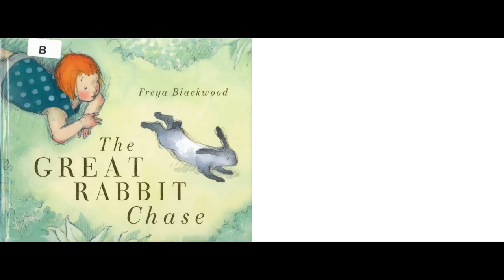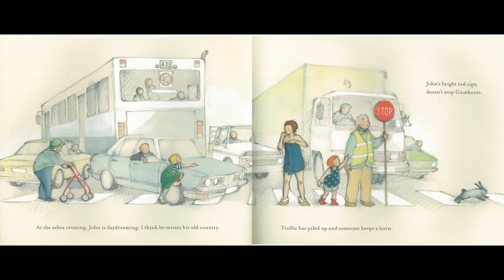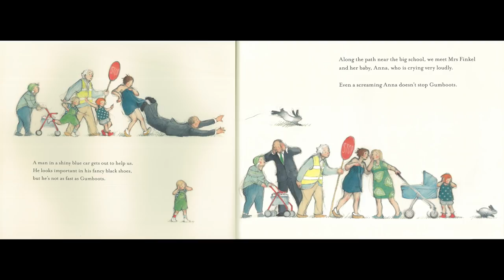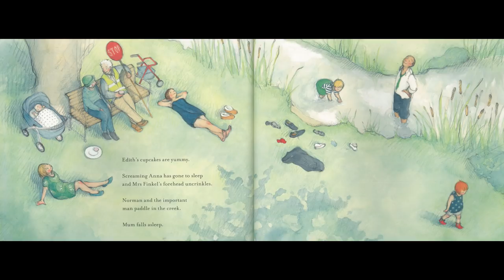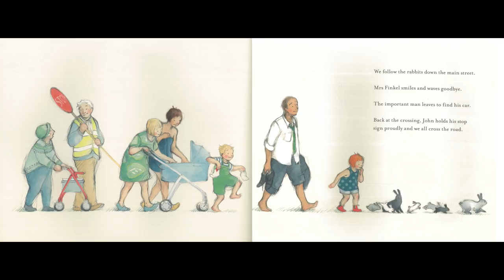The Great Rabbit Chase by Freya Blackwood - Read Aloud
The Great Rabbit Chase
By Freya Blackwood
Shortlisted for Book Week 2018